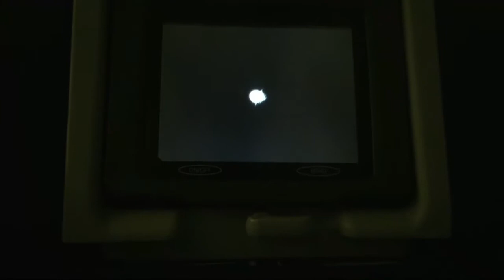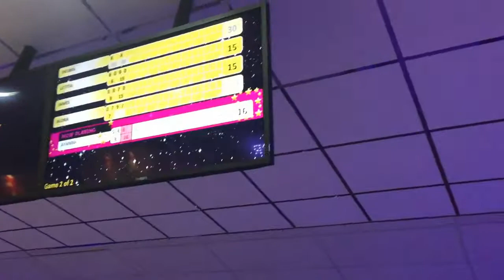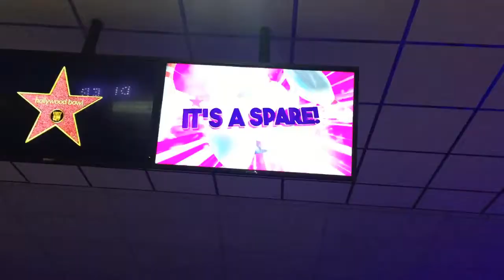England Vlog Part 1!! Decorating our Christmas Tree!! | Yanz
I know this is long over do but here is part 1 of my England Vlog!! I hope you all enjoy this video!! Love you all so much!!
Music: Finesse by Bruno Mars ft. Cardi B & It's Beginning to Look Like Christmas by Calum Scott